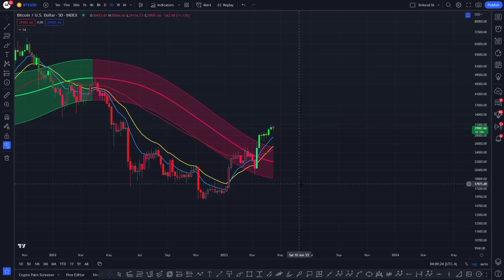WARNING SIGNAL FLAHSES FOR BITCOIN - 2023 BTC PRICE PREDICTION - BITCOIN ANALYSIS!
✅ BONUS 👉 Up to $9,100 BONUS & 8K COMPETITION

DAILY UPDATE  - THE ROAD AHEAD! - BTC PRICE PREDICTION - SHOULD I BUY BTC - BITCOIN FORECAST BTC